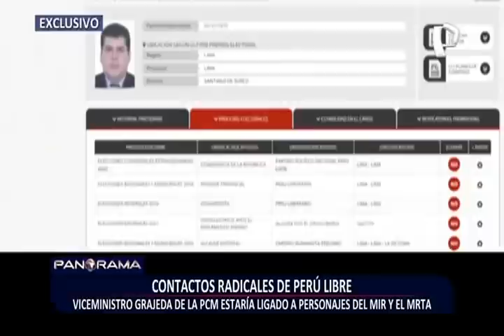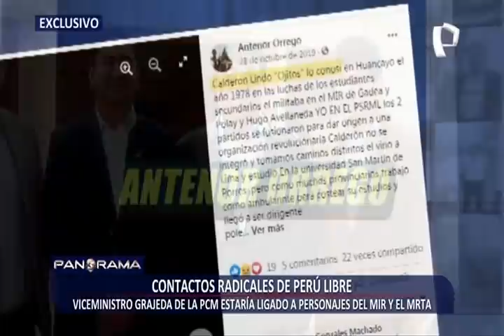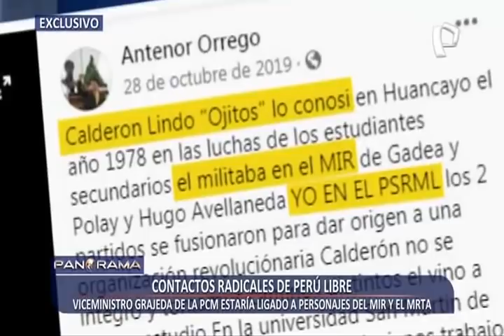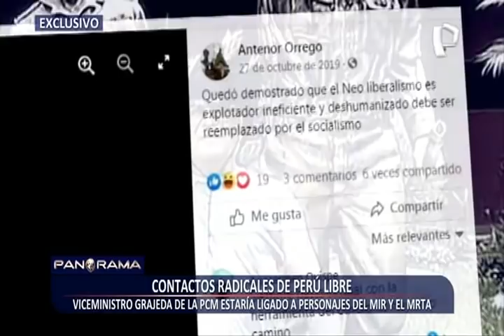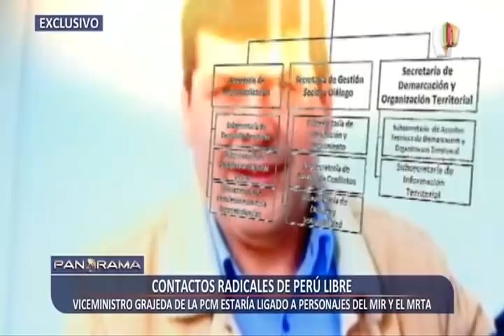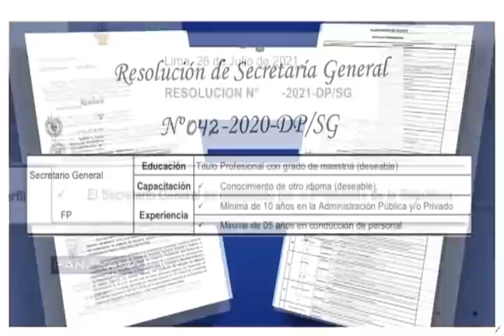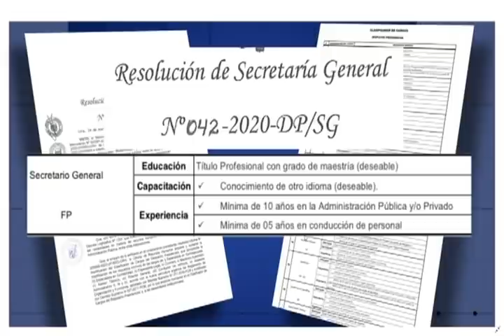¡Exclusivo! Contactos radicales de Perú Libre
Desde el 2006, Braulio Grajeda registra ocho procesos electorales en su haber, pues ha intentado ocupar un cargo público y pese estar presuntamente vinculado con personajes del MIR y el MRTA fue designado como viceministro de Gobernanza Territorial.

Él tendría acceso a información clasificada por su cargo en la Presidencia de Consejo de Ministros (PCM), y representaría ante cualquier eventualidad, a Guido Bellido.

Braulio Grajeda a sus 46 años ha sido colocado a dedo en uno de los puestos claves y técnicos en el Gobierno de Pedro Castillo, pese a no contar con experiencia en cargos similares.

Se ha desempeñado como secretario organización sur de Perú Libre, públicamente se le ha visto como el abogado del exgobernador de Vladimir Cerrón.